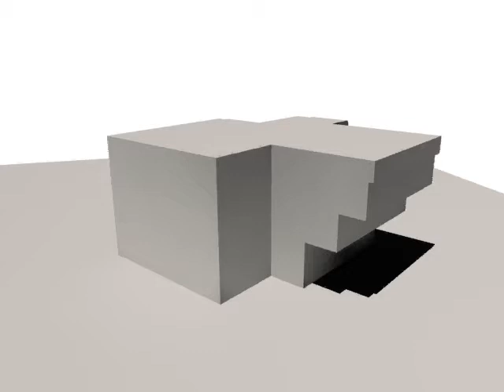בית ספר חרא